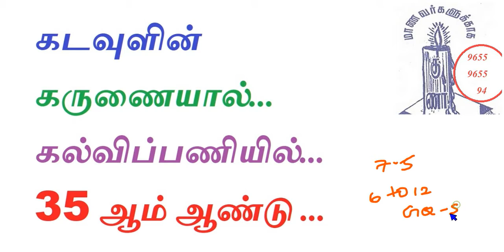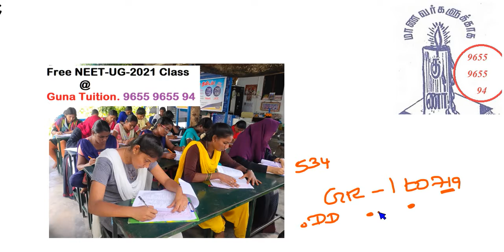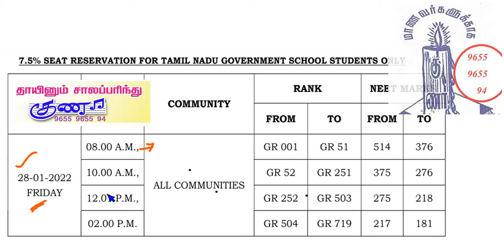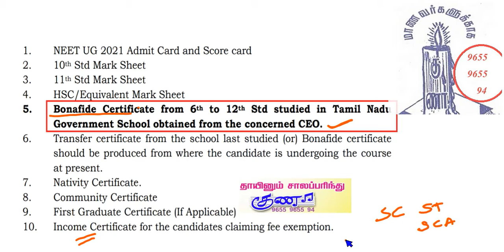GOVT SCHOOL STUDENTS - MBBS AND BDS Counselling Tips